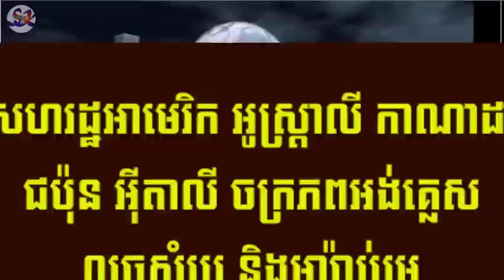អាម៉េរិក និងប្រទេស៧ផ្សេងទៀតគ្រោងឡើងទៅរុករានឋានព្រះចន្ទ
សូមស្វាគមន៍មកកាន់ប្រភពព័ត៌មាន​ និងចំណេះដឹង!